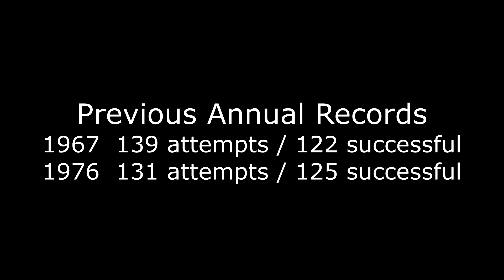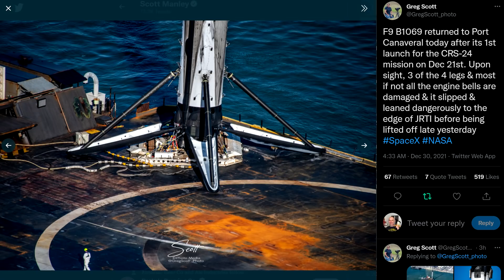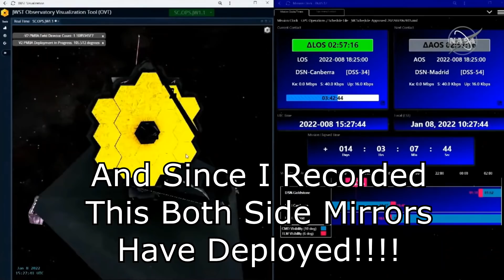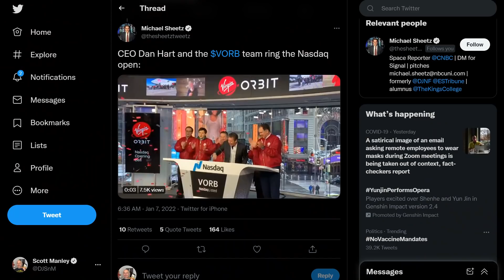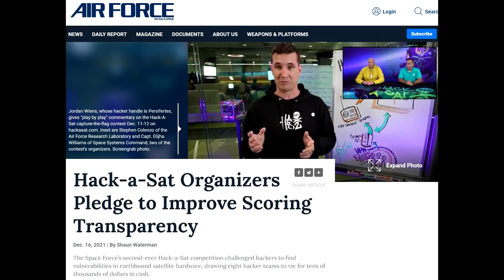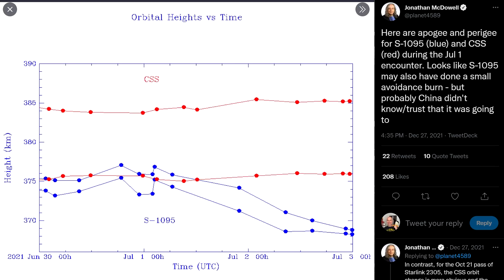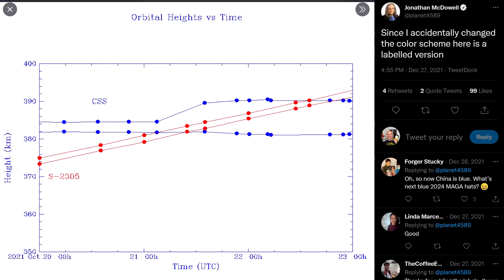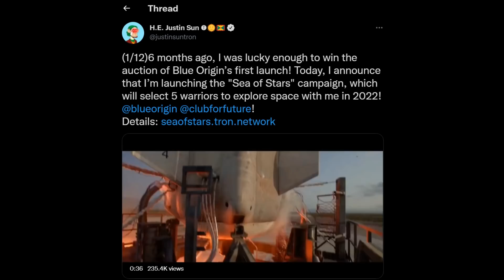JWST Deploys Mirror & Moon's 'Mystery Hut' is Revealed - Deep Space Update - January 7th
Recorded on January 7th - Lots of Updates from the world of space, We ended up 2021 with more launches than any previous year, records dating back to the 60's which is a sure sign that spaceflight is central to the world again. JWST Deployment is almost Complete with all mirrors deployed. The hypersonic hype continues, China complains about SpaceX and so on...